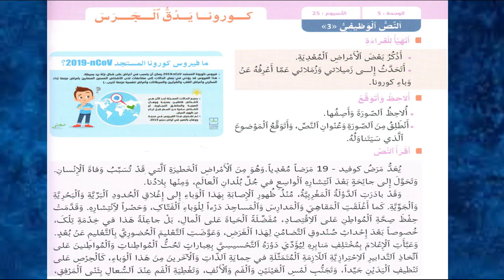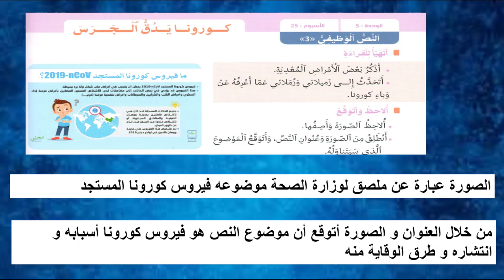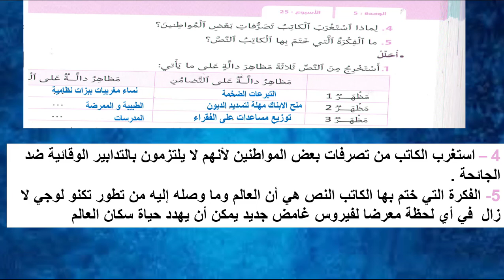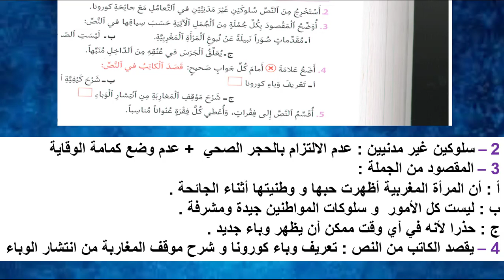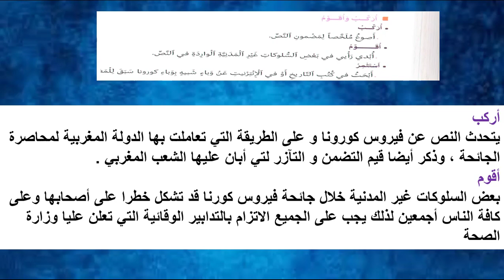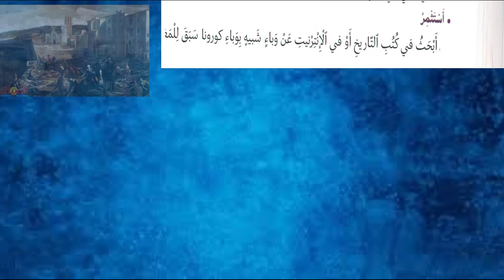منار اللغة العربة النص الوظيفي كورونا يدق الجرس الصفحة 186-187-188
كورونا يدق الجرس
منار اللغة العربة النص الوظيفي
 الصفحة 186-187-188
كورونا يدق الجرس